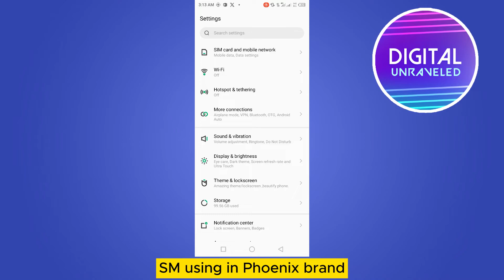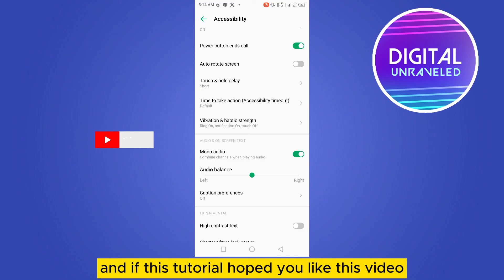How To Enable Both Speakers On Android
Learn How To Enable Both Speakers On Android